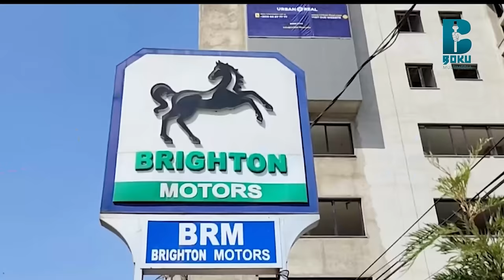Haacaaluu waliin firummaa qabduu? Faar. Solomoon Alamuu